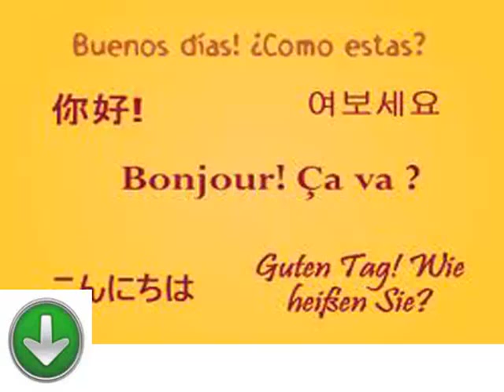Clases gratis y fáciles para aprender italiano a la Lección veintitrés aprendizaje de lenguas extr